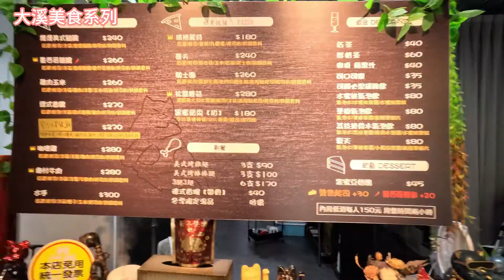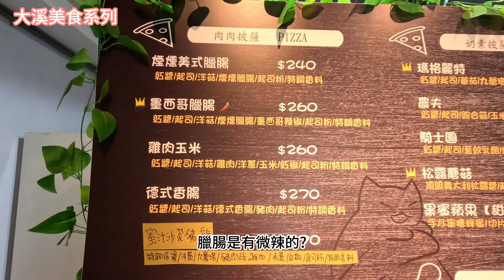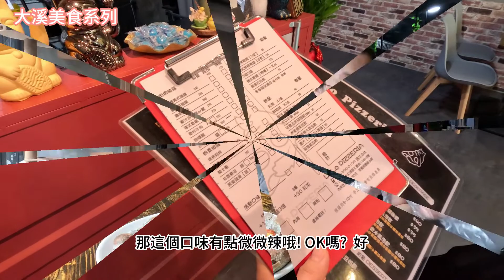《大溪美食推薦#2》脆皮手作披薩 I咖哩雞肉LoLo Pizzeria烤雞翅雞腿I可愛貓咪陪伴I青年創業開店I 桃園埔頂公園旁蛋奶素披薩Pizza 寵物友善餐廳 親子餐廳 必吃美食 薄皮☆雪之琳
店名: LoLo Pizzeria 手工披薩
愛吃披薩和喜歡貓咪的人的好去處
地址: 大溪鎮仁善街108之2號, Taoyüan, Taiwan

影片時間軸
00:50菜單介紹
02:20餐點試吃
06:05店內可愛貓咪

鄉村牛肉披薩 : 手工紅醬/芝士/洋菇/洋蔥/牛絞肉/芝士粉/特調香料
德式香腸披薩 : 手工紅醬/芝士/洋菇/德式香腸/豬肉/芝士粉/特調香料
咖喱雞披薩 : 手工紅醬/芝士/洋菇/洋蔥/雞肉/芝士粉/特調香料
煙燻美式臘腸披薩 : 手工紅醬/芝士/煙燻臘腸/洋菇/芝士粉/特調香料
台式沙茶雞 : 特調沙茶底醬/芝士/九層塔/洋蔥/雞肉/青蔥/紅椒/芝士粉/特調香料

瑪格莉特披薩 : 手工紅醬/芝士/番茄/羅勒葉/芝士粉/特調香料
農夫披薩 : 手工紅醬/芝士/綜合菇/玉米/紅椒/芝士粉/特調香料
騎士團披薩 : 手工紅醬/芝士/藍紋乳酪/康門貝爾乳酪/高熔點芝士/芝士粉/特調香料
黑蜜蘋果 : 手炒黑糖蜂蜜/蘋果/芝士/芝士粉

紐奧良 Pro 雞翅 紐奧良 Pro 棒棒腿

Google 地圖評論
(1) Pizza餅皮蠻特別的，除了是黑色，吃起來蠻脆的像餅乾。雞翅好吃，小雞腿普通。三隻店貓很可愛。老闆娘很親切，店內環境包括廁所都很乾淨，不過店內只有老闆和闆娘兩人，因為有在做ubereats的外送單，有時候出餐要等。

(2) 披薩很特別，都是特製餅皮，雞翅意外的好吃！！意外來的店，還有三隻店貓超可愛的，環境也很乾淨，值得再來～

(3) 手工披薩，真材實料、餅皮外酥內Q，荔枝氣泡飲果肉現打，清涼爽口不膩；店內裝潢是我喜歡的工業風、可愛的貓貓、窗外的綠意盎然，真是舒服療癒，值得推薦👍

(4) 好好吃的批薩，灰色餅皮味道特別我很喜歡，喵咪們很可愛，雞翅好吃到骨頭要小心以免吃進去；對面的大公園乾淨又清新，放空的好地方。以上是2人的消費內容

(5) 舒服的用餐環境，披薩雞翅熱熱吃好好吃，很適合大人小孩的口味我女兒一口氣吃了3片，一上菜15分鐘完食🤭飯後還有可愛貓咪欣賞